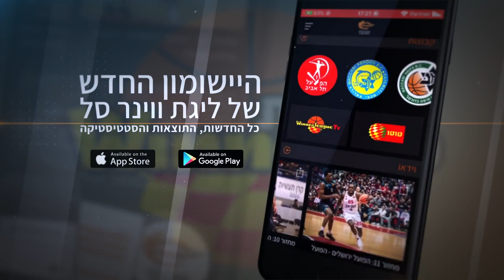מועמד לשחקן העשור: טל דן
הצביעו לחמישיית ושחקן העשור בליגת ווינר סל